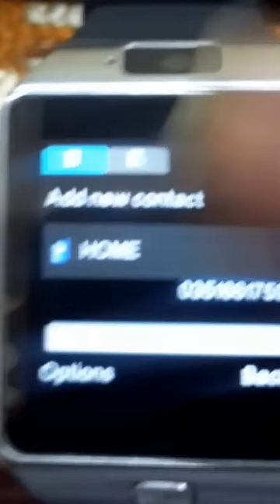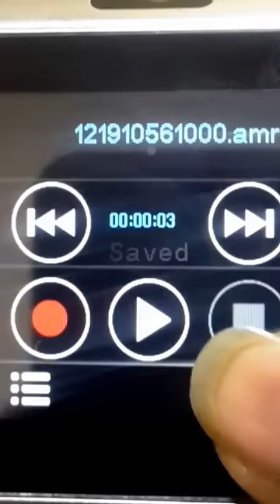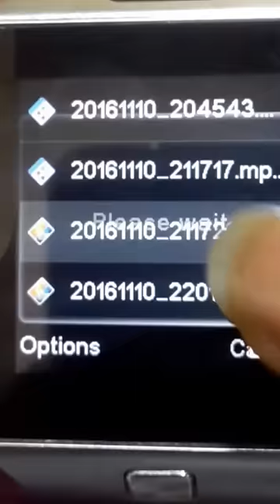2018/17 NEW DZ09 UPDATE AMAZING AND TRICKS[better than original ]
DZ09 new update
Power on or off display setup
Wallpaper
Icon location changer
Camera zoomer
Images are 767×768 size is hd for dz09